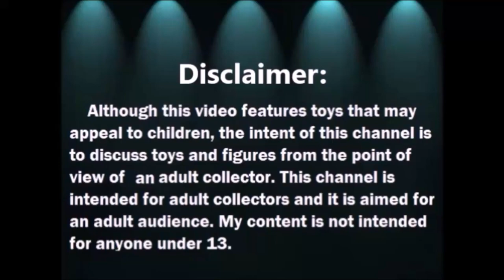Haul de Tienda de Segunda: Lol Surprise OMG Cosmic Nova y mas